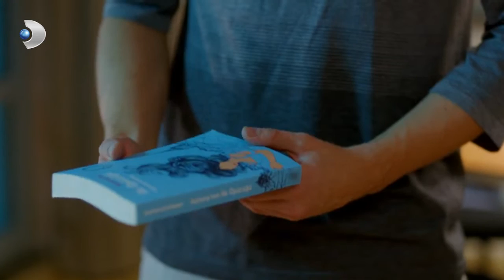Beliz, Oktay için Üzülüyor - Meryem 21. Bölüm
Meryem 21. Bölüm Beliz, Oktay'ın Ölümünü Kabullenemiyor

Oktay’ın ölümünün ardından Meryem, geçmişinden birini kaybettiği için sarsılmıştır. Savaş geleceğe dair umutludur.  Derin, Meryem’in hapse girmesi için harekete geçer. Nurten de oğlunun katilinin Meryem olduğunu düşünmektedir.
Savaş, Meryem’i korumak için onu uzaklaştırmaya karar verir ancak Oktay hakkındaki araştırma derinleştikçe tüm karakterleri ilgilendiren bilgiler ortaya çıkmaya başlamıştır.